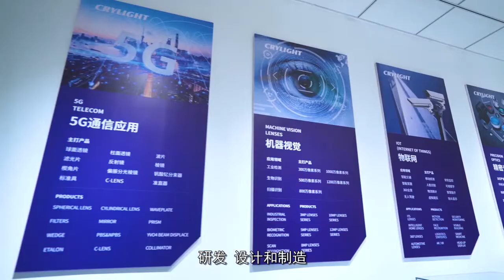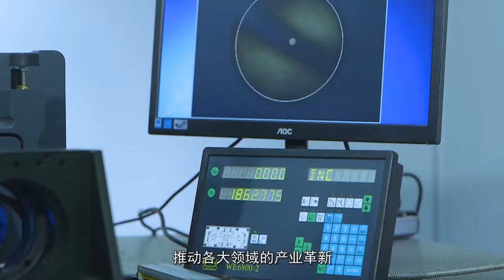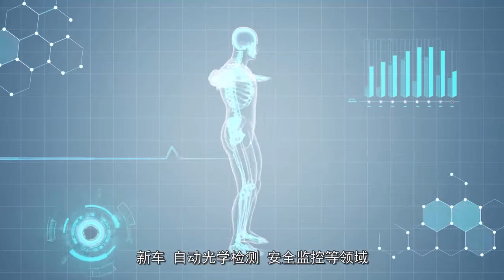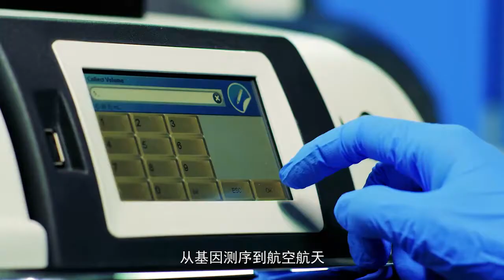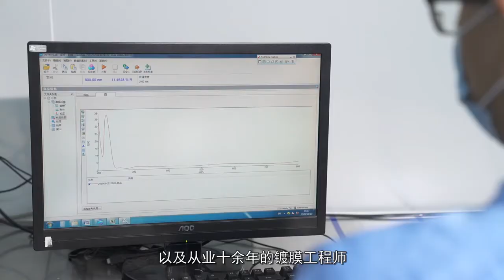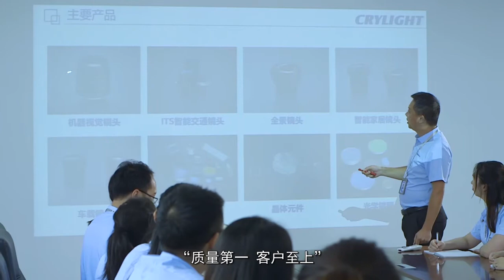Crylight Optoelectronics Co., Ltd. Video Introduction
Crylight Optoelectronics Co., Ltd. was established in 2005, with a modern workshop of 8,000 square meters and nearly 200 employees. Crylight Optoelectronics specializes in the research, development, design and manufacture of precision optical components, crystal components and high-precision optical imaging lenses. Have complete optical processing production line: crystal, plane, sphere, cylinder, coating, optical lens, etc., products are mainly used optical communications, industrial laser, fiber laser, optical imaging, intelligent manufacturing and other fields, other applications including medical equipment, military, defense, environmental monitoring, life science, public security, photography, biotechnology, aerospace and so on.